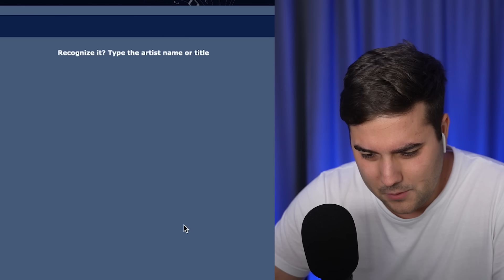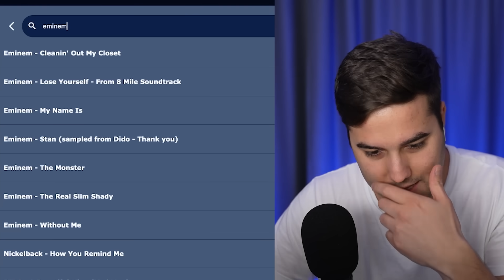Felismered a zenét A HANGSZERRŐL?